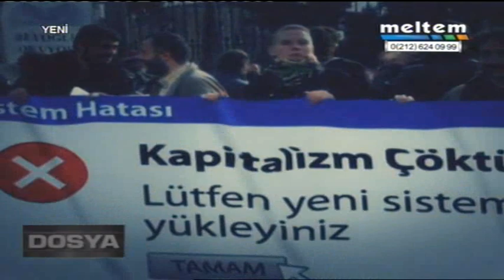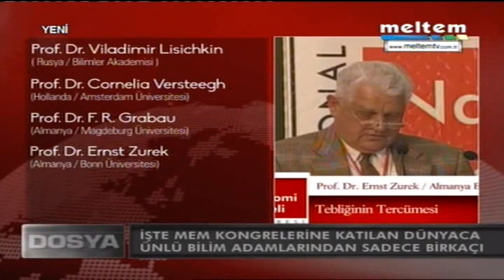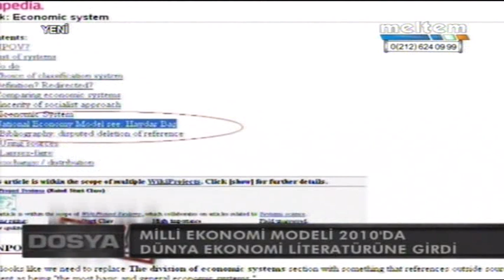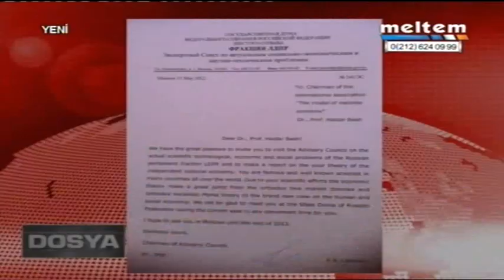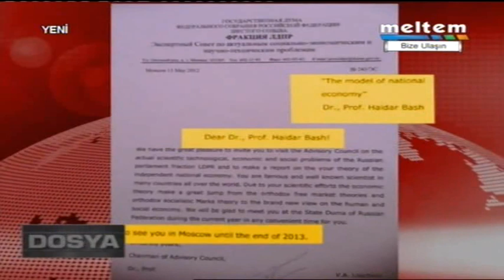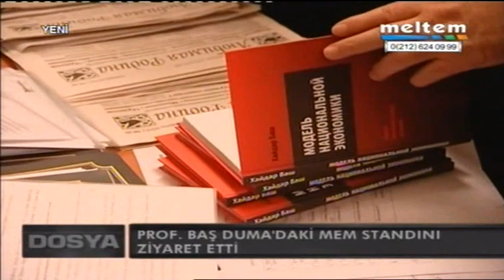DOSYA MİLLİ EKONOMİ MODELİ RUSYA NE YAPIYOR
SÖMÜRÜ SİSTEMİ OLAN KAPİTALİZİMİ ÇÖKERTEN MİLLİ EKONOMİ MODELİ RUSYADA NASIL HAYATA GEÇİRİLDİ VE HANGİ ÜLKELER BUNA IŞIK YAKTI ARTIK BU MODELİN ÜLKEMİZDE'DE UYGULANMASI GEREKMİYORMU ?